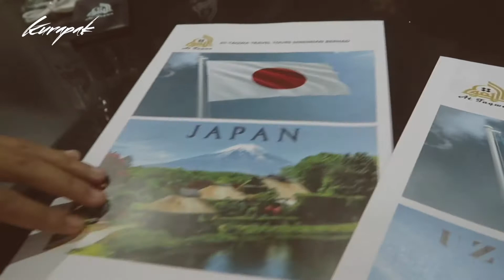Kuai-Kuai DiJepun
Japan, here we come! 🇯🇵
OSAKA - KYOTO - TOKYO
25 April - 5 May 2018
Follow @kurapak on Instagram for updates

Feel free to ‘SHARE’ this silly post